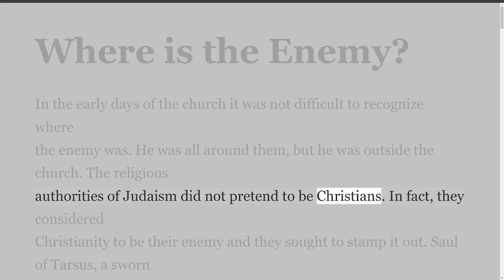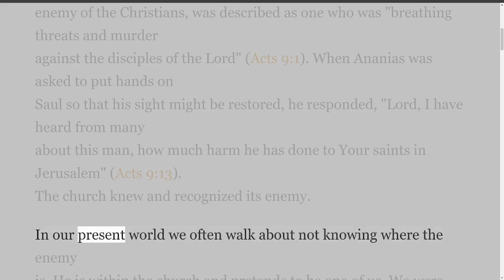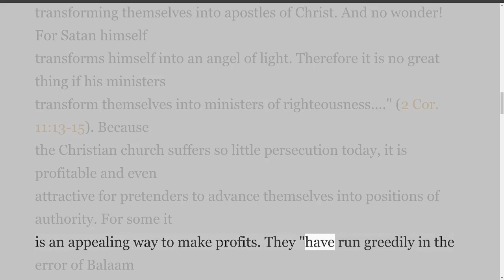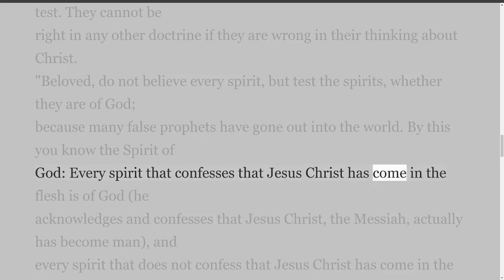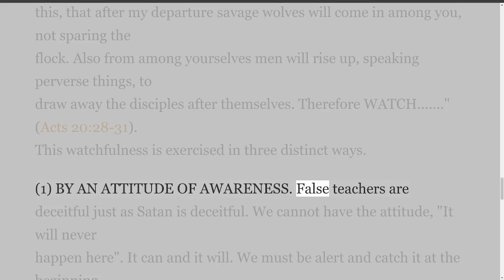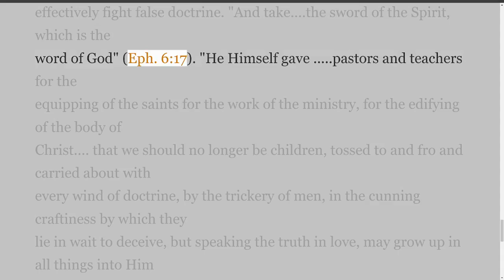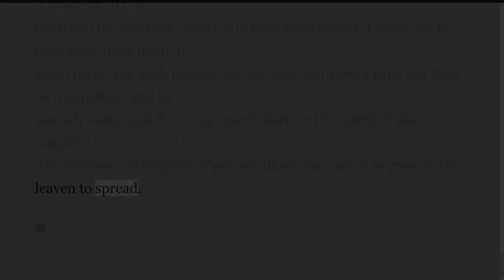Where is the Enemy? by Robert Gessner.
Miscellaneous writings by Robert Gessner.
The Writings of Robert Gessner